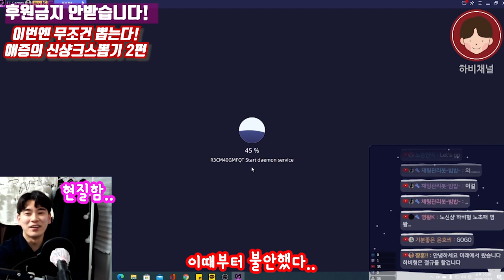핰..다이아 탕진에 현질했다. 신샹크스뽑기 2편 one piece bounty rush yonko shanks episode.2(원피스바운티러쉬 OPBR 샹크스뽑기)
★ 하비채널 모든 실방은 "하비이즈프리"에서

말이 필요없다. 이건 뽑아야한다.
현질에 다이아 다 쓴다..눈물의 순간#2
one piece bounty rush yonko shanks #2

핸드폰게임추천#핸드폰게임리뷰#폰게임추천#폰게임리뷰#폰게임유튜버#폰게임전략#원피스게임#모바일게임추천#모바일게임#모바일게임리뷰#원피스바운티러쉬리세마라#원피스바운티러쉬샹크스#원피스바운티러쉬검은수염#원피스바운티러쉬뽑기#원피스바운티러쉬레일리#ONEPIECE Bounty Rush#원피스바운티러쉬아오키지#원피스바운티러쉬등급표#원피스바운티러쉬샹크스#원피스바운티러쉬샹크스뽑기#OPBR